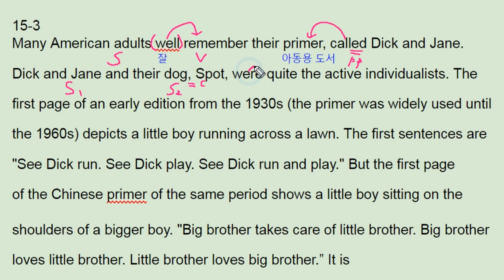리딩파워 속독 15강 3번 primer book cultural difference - 번개콩